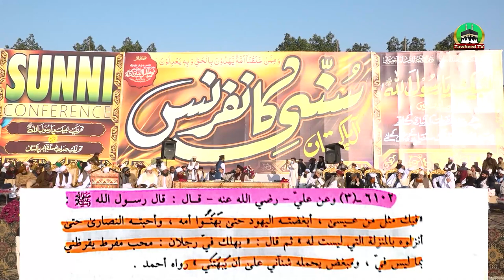Dr Ashraf Asif Jalali Par Gustakhi Ka Ilzaam Kyun Laga | Syeda Fatima Zahra رضی اللہ عنہا